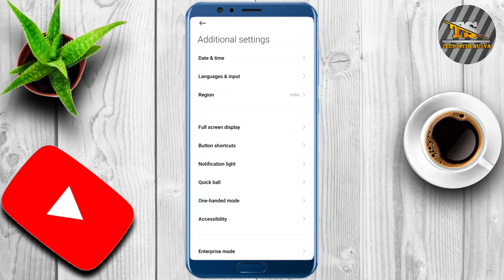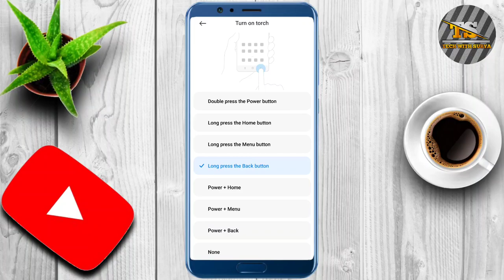flashlight on करने का ये 7 trick जानकर आप दंग😯रह जायेंगे। Flashlight trick(2021).flashlight.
Flashlight on kaise kare
Flashlight on kaise karen
Flashlight on kaise karte hain
Call flash light on kaise karen
Shorts
Short video
YouTube shorts
YouTube short video
Shorts video
Reels video
Reels
Techvideo
Technology video
Technical Guruji
Tech with Surya
Surya
Surya Bhai
Tech Surya
Surya tech
Surya Bhai
Tech with Surya
Technology video
Tech video